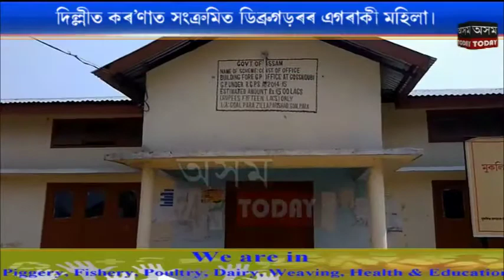কৰ'ণাৰ সংকটৰ মাজতো অব্যাহত আছে ব্যাপক দুর্নীতি